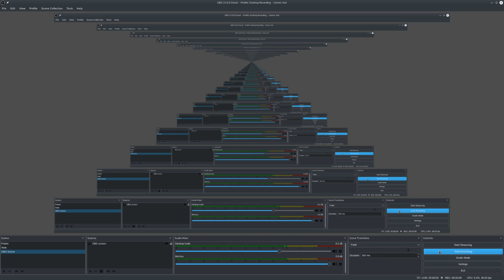Blue Yeti Mic Broken, but mute button registers